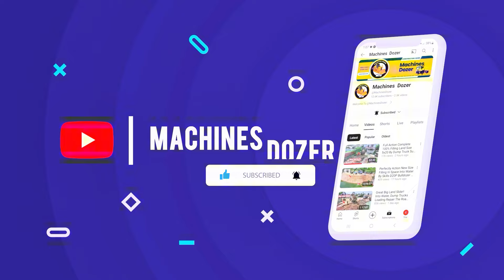Ep3 Connecting Completed Fill ​One side of the Pond with Dump Trucks unloading & Dozer Mitsubishi Pu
Hello my friends thanks for your supported @MachinesDozer and always watching our video. Please Share to All Your Friend
-Ep3.Connecting Completed Fill ​One side of the Pond with Dump Trucks unloading & Dozer Mitsubishi Pusher
chapters:
0:00 - Lightshow
0:22 - intro
0:50 - Great Project
1:21 - Bulldozer
12:21 - Perfectly
23:21 - Fill the land
35:21 - Dozer Komatsu Pusher
50:21 - The End Komatsu Dozer